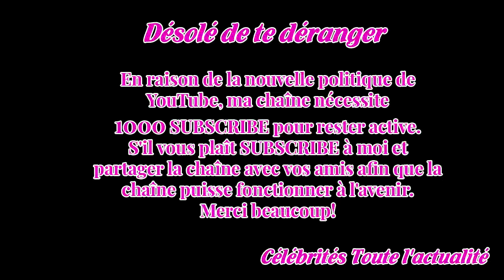Tom Jones : son fils caché, SDF, l'appelle au secours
Cette triste histoire fait la couver­ture des tabloïds anglais.Comment l'un des chan­teurs les plus riches et appré­ciés de Grande-Bretagne peut-il faire preuve de tant de dureté ? Flash back : en tour­née en 1987, la pop star, alors âgée de 47 ans, croise dans une boîte de nuit un jeune mannequin d